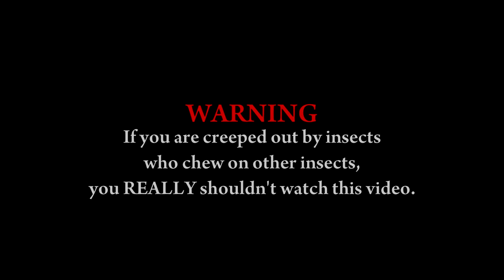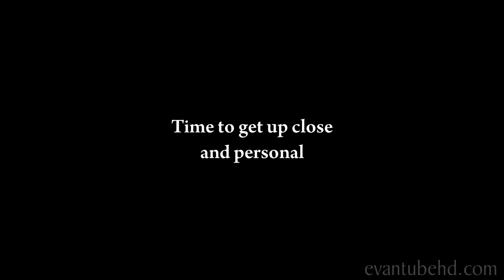PRAYING MANTIS vs. CRICKET ARMY (MACRO 1080p HD) - WARNING: Insect Carnage!!!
WARNING!

This video is not for the squeamish.  It shows Mother Nature at her finest.  It's moments like these that I am glad I am a human being and not a cricket.

Here is a video of my praying mantis feasting on an army of crickets.  Some were able to escape from the mantis...but not for long.

Footage was shot using a Canon 5D Mark II with 100mm macro lens.